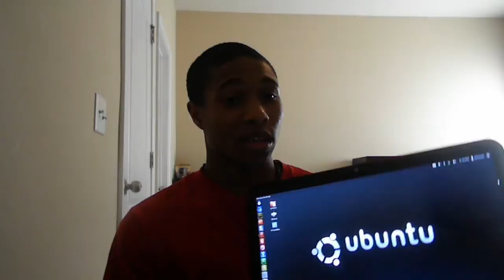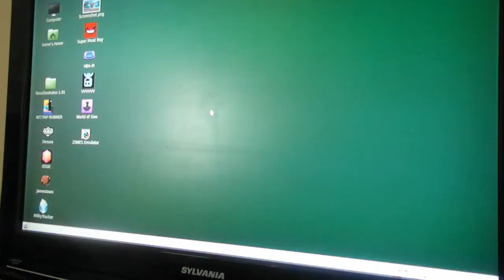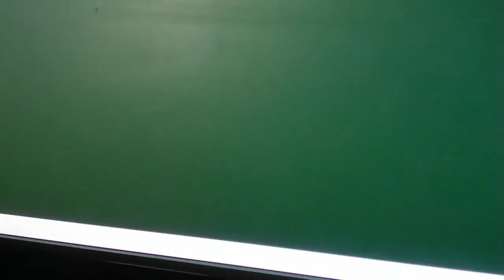Linux Summer Review | Ubuntu, Mint, & Zorin OS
Steam - grandmasterhack
Desura - gmh_michael

Ubuntu Linux Mint Zorin OS Open Source GNU